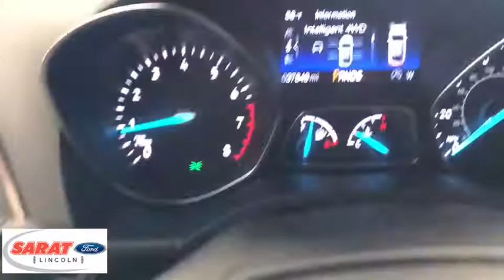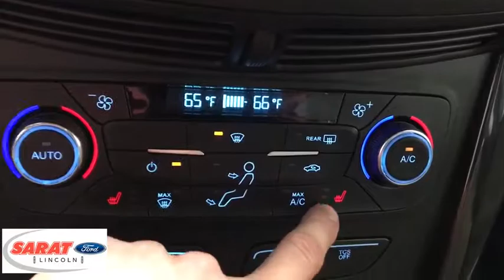2017 Ford Escape Westfield, Holyoke, West Springfield, Suffield, Agawam, MA 3243LP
2017 Ford Escape available in Agawam, Massachusetts at Sarat Ford Lincoln. Servicing the Westfield, Holyoke, West Springfield, Suffield, MA area.

Looking for a clean, well-cared for 2017 Ford Escape? This is it. Drive home in your new pre-owned vehicle with the knowledge you're fully backed by the CARFAX Buyback Guarantee. Treat yourself to an SUV that surrounds you with all the comfort and conveniences of a luxury sedan. Where do you want to go today? With 4WD, you can choose to drive virtually anywhere and on terrain 2WD vehicles can't handle. More information about the 2017 Ford Escape: The 2017 Ford Escape is a sleek, rakish, modern design, yet it is surprisingly roomy inside. Also surprising is how well the Escape responds and handles -- as if it were a sport wagon. The Escape's turbocharged powertrains are standouts in this class, offering more power than you get elsewhere, plus excellent fuel economy. In terms of tech features, between the Sync 3 infotainment system, an active park assist system and active-safety features like BLIS, the Escape stands far apart from more plainly presented crossover wagons. This model sets itself apart with Stronger performance and better handling than other small affordable crossovers, excellent Sync 3 infotainment and connectivity, impressive maneuverability, excellent fuel economy, and spacious interior Sarat Ford Lincoln Where Customers Become Friends since 1929
Integrated Roof Antenna,Radio w/Seek-Scan, Clock, Steering Wheel Controls and Radio Data System,390w Regular Amplifier,Bluetooth Wireless Phone Connectivity,Streaming Audio,2 LCD Monitors In The Front,SYNC 3 Communications & Entertainment System -inc: enhanced voice recognition, 8 center LCD touch-screen w/swipe capability, AppLink, 911 Assist, Apple CarPlay, Android Auto and two smart charging USB ports,Tires: P235/50R18 BSW AS,Fully Galvanized Steel Panels,Body-Colored Front Bumper w/Metal-Look Rub Strip/Fascia Accent,Tailgate/Rear Door Lock Included w/Power Door Locks,Roof Rack Rails Only,Steel Spare Wheel,Perimeter/Approach Lights,Power Liftgate Rear Cargo Access,Compact Spare Tire Mounted Inside Under Cargo,Chrome Side Windows Trim,Body-Colored Rear Bumper w/Gray Rub Strip/Fascia Accent and Metal-Look Bumper Insert,LED Brakelights,Clearcoat Paint,Body-Colored Door Handles,Chrome Grille,Gray Bodyside Cladding and Gray Wheel Well Trim,Wheels: 18 Sparkle Silver-Painted Aluminum,Variable Intermittent Wipers,Front Fog Lamps,Fully Automatic Projector Beam Halogen Daytime Running Headlamps w/Delay-Off,Laminated Glass,Fixed Rear Window w/Fixed Interval Wiper, Heated Wiper Park and Defroster,Lip Spoiler,Body-Colored Power Heated Side Mirrors w/Convex Spotter, Manual Folding and Turn Signal Indicator,Deep Tinted Glass,Proximity Key For Doors And Push Button Start,Leather/Metal-Look Steering Wheel,Power Rear Windows and Fixed 3rd Row Windows,Passenger Seat,Full Floor Console w/Covered Storage, Mini Overhead Console w/Storage, 3 12V DC Power Outlets and 1 AC Power Outlet,Full Cloth Headliner,FOB Controls -inc: Trunk/Hatch/Tailgate and Remote Engine Start,Carpet Floor Trim,SYNC Services Mobile Hotspot Internet Access,Gauges -inc: Speedometer, Odometer, Engine Coolant Temp, Tachometer, Trip Odometer and Trip Computer,Garage Door Transmitter,Systems Monitor,Compass,Driver Seat,Front Cupholder,Manual Tilt/Telescoping Steering Column,3 12V DC Power Outlets and 1 AC Power Outlet,Smart Device Remote Engine Start,Air Filtration,Trunk/Hatch Auto-Latch,Analog Display,Front Center Armrest and Rear Center Armrest,Memory Settings -inc: Door Mirrors,Keypad,Driver Foot Rest,Front And Rear Map Lights,3 12V DC Power Outlets,Full Carpet Floor Covering -inc: Carpet Front And Rear Floor Mats,Power 1st Row Windows w/Front And Rear 1-Touch Up/Down,Interior Concealed Storage, Driver / Passenger And Rear Door Bins, 2nd Row Underseat Storage and Audio Media Storage,Heated Leather-Trimmed Buckets w/60/40 Rear Seat -inc: 10-way power driver and passenger seat w/driver memory and driver and passenger lumbar support,Rear Cupholder,HVAC -inc: Underseat Ducts and Console Ducts,Cargo Space Lights,Remote Keyless Entry w/Integrated Key Transmitter, Illuminated Entry, Illuminated Ignition Switch and Panic Button,Securilock Anti-Theft Ignition (pats) Engine Immobilizer,Outside Temp Gauge,Driver And Passenger Visor Vanity Mirrors w/Driver And Passenger Illumination,Interior Trim -inc: Piano Black Instrument Panel Insert, Metal-Look Door Panel Insert, Piano Black Console Insert and Chrome/Metal-Look Interior Accents,Day-Night Auto-Dimming Rearview Mirror,Fade-To-Off Interior Lighting,Leather/Metal-Look Gear